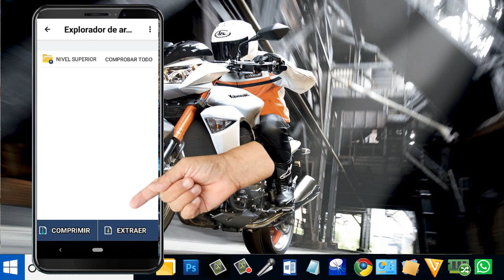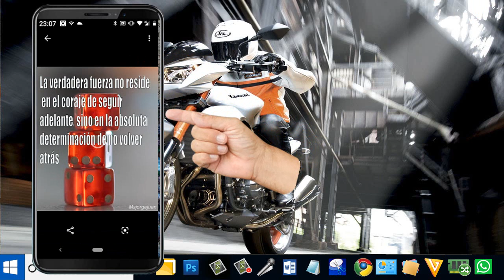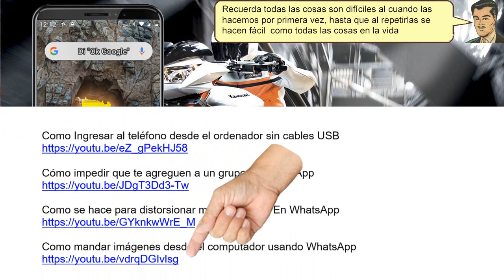Con AZIP extractor de archivos Observa los ZIP en Tu Teléfono móvil - fácil de hacer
Con AZIP extractor de archivos Obserba los ZIP en Tu Teléfono móvil. Youtuberos ahora vamos a prender como se hace para ver los archivos ZIP y es muy fácil de hacer igual como si estuviéramos en nuestro ordenador